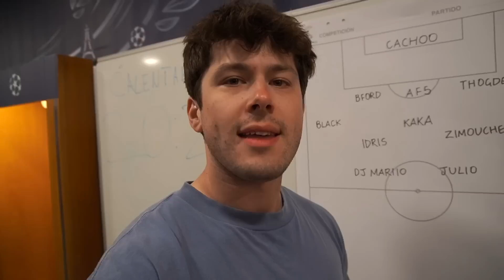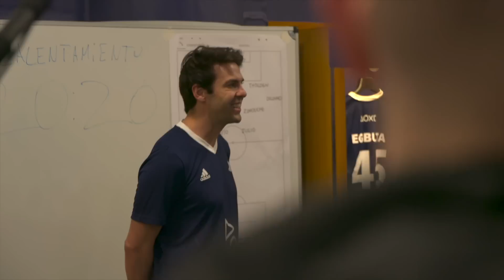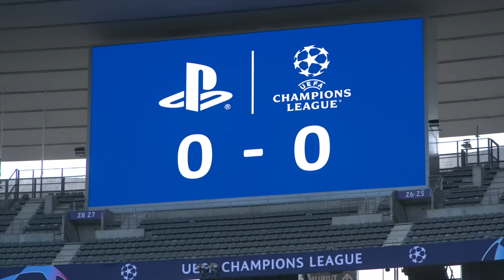I Played on the UCL Final Pitch vs. KAKA! 🏆🇧🇷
►In today's video we play a full 11v11 match on the Champions League Final pitch with legends such as Kaka and Roberto Carlos!

TEAMMATES: @thogden @BenBlack10 @TheoBaker. @MikeLaBelle